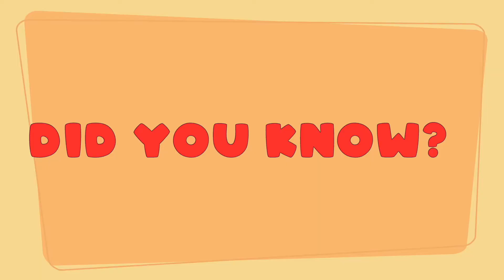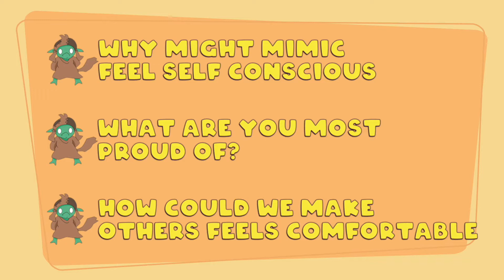World of Wellness: Mimic and the Hearts of Kindness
Join us and Mimic as we take a good look at what it means to be self conscious, what makes us feel self conscious and how we can make sure others don't feel like this around us. We'll also be creating little origami hearts full of kind messages to share with the world.

In these short mental wellbeing themed videos FOR KIDZ you will be introduced to a few of our Beasties, how we can help them, and ourselves with having a healthier and happier mind and exploring some playful and creative activities along the way.
Make sure to keep an eye out for a new video every fortnight.

Presented by: Phil Tottman
Effects by: Freesound.org
Stock Imagery and footage by: Pixabay